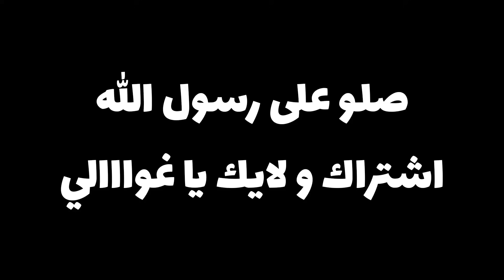Road driver truck simulator 2024 europe محاكي شاحنات جديدة يمكن تعجبكم |العاب شاحنات جديدة 2024 🤔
((((     روابـــــط     ))))
‎✔️فعل زر الجرس ليوصلك كل جديد😉
‎👍🏻❤️❤️🌹👉🏻شكراً عالدعم👈🏻🌹
Ahmad sgm
Truckers of europe 3 new update toe3 skins
Truckers of europe 3 news 0.39 |Truckers of europe 3 شاحنات المتابعين |toe3 skins 😍 #9
Truckers of europe 3 news اخبار اللعبة والتحديثات |شاحنات اوروبي 3 الاضافات القادمة Toe3 News
Truckers of europe 3 0.39 volvo lech جبال الالب جرافيك اسطوري|Toe3 توصيل حمولة ثقيلة طريق متعرج News
Truckers of europe 3 0.39 next update اخبار جديدة شاحنات اوروبي 3 الاضافات القادمة Toe3 شاحنة الرينو
Truckers of europe 3 new update 0.39.1 كاميرا حره شاحنات اوروبي 3 الاضافات القادمةToe3 actros المحجر
Truckers of europe 3 new 0.39.3 شاحنة الرينو شاحنات اوروبي 3 الاضافات القادمةNews of europe 3 new 0.42.6شاحنات اوروبي 3 الاضافات القادمة |اضافة التريلات الجديدة 🤔
Truckers of europe 3 new 0.43 تحديث التريلات ؟|شاحنات اوروبي 3 الاضافات القادمة خريطة جديدة 😍
Truckers of europe 3 new 0.44 شاحنات اوروبي 3 التحديث المنتظر تحديث التريلات gaming news 😍
Truckers of europe 3 new 0.44 شاحنات اوروبي 3 الاضافات القادمة +الاضافات المنتظرة Gaming news 2024😍
Truckers of europe 3 next updates شاحنات اوروبي 3 الاضافات القادمة |اضافات منتظرة Toe3 news🧐
Truckers of europe 3 0.44 Linz شاحنات اوروبي 3 الاضافات القادمة توصيل حمولة و دردشة Gaming news
Truckers of europe 3 quarry حمولة الى المنجم شاحنات اوروبي 3 اجمل سكن مرسيدس قديمة Gaming news 🥰
Truckers of europe 3 0.44 tubingen طريق البناء حمولة لأجمل مكان |toe3 المتعرج tubingen في شي جديد ؟؟
Truckers of europe 3 new update 0.44.1 شاحنات اوروبي 3 التحديث المنتظر اخيراً toe3 المتعرج tubingen
Truckers of europe 3 new update 0.44.1 +0.45 شاحنات اوروبي 3 التحديث المنتظر الاضافات القادمة 😍
Truckers of europe 3 new 0.44.8 شاحنات اوروبي 3 التحديث المنتظر Toe3 new update gotthard pass #1 😍
Truckers of europe 3 0.44.8 tremola طريق الباخره شاحنات اوروبي 3 التحديث المنتظر Toe3 gotthard pass
Truckers of europe 3 new 0.45.2 شاحنات اوروبي 3 تحديث مدينة تريمولا و الاضافات القادمة اخيراً 😍